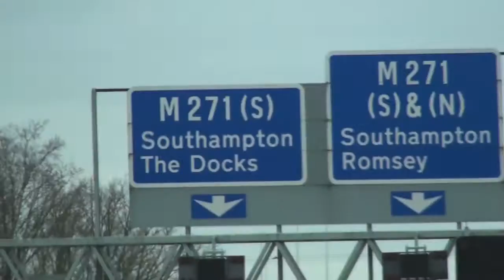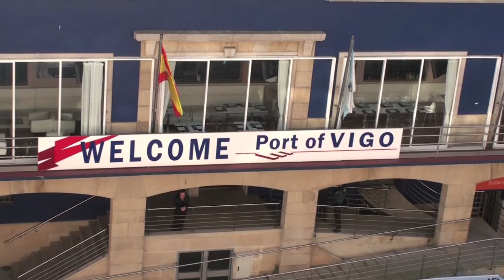P&O Ventura Cruise - Martin's 60th Birthday.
Cruise on P&O Ventura March 2016